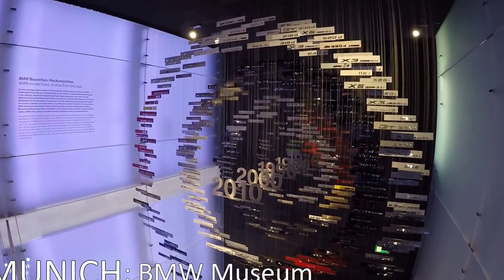Europe pt.4: Germany - 08.29.15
Hello Germany!
Day 4 of family Europe trip.